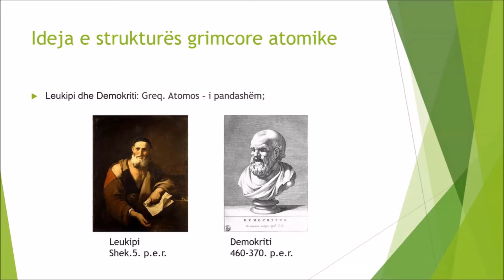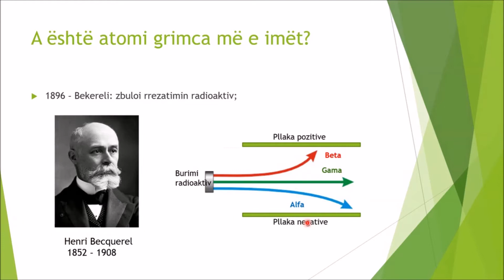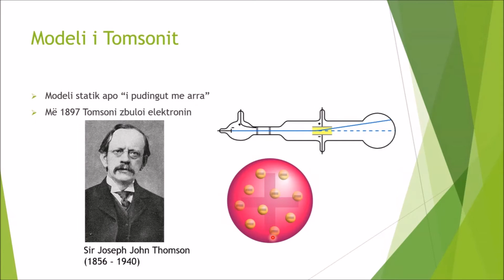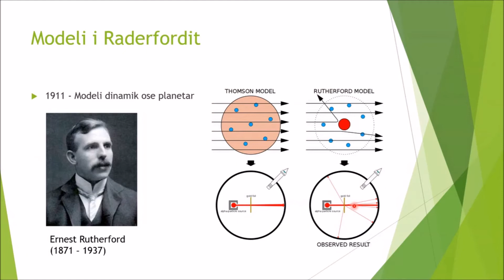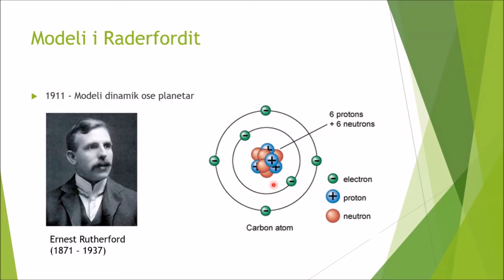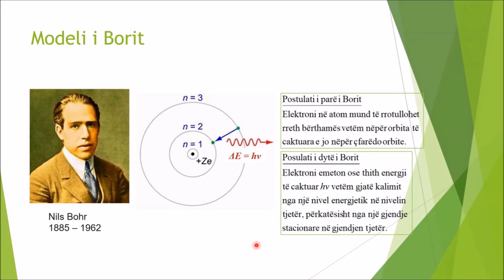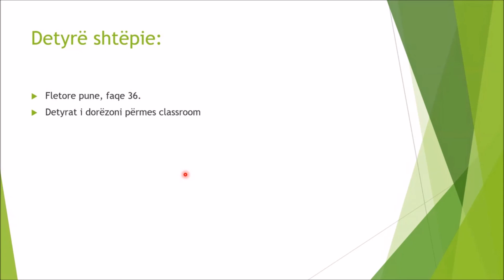J5SHNK11-2- Ndërtimi i Atomit